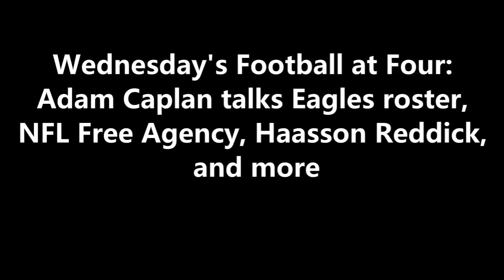ITB RADIO: HOW THE EAGLES ROSTER IS SHAPING UP + MORE ON FREE AGENCY AND HAASON REDDICK SIGNING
During FootballatFour​​​​​​​​​​​​​​​​​​​ on 97.3 ESPN, Adam Caplan discusses the Eagles' roster, NFL Free agency, and Haason Reddick.